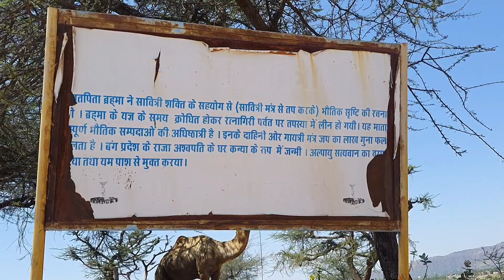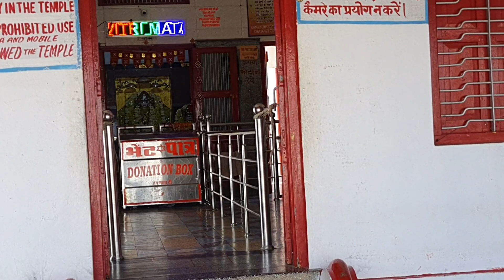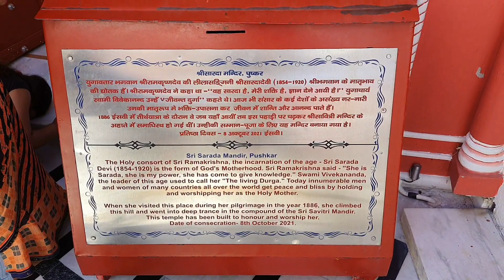Savitri Mata Mandir Pushkar|सावित्री माता मंदिर पुष्कर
Savitri Mata Mandir Pushkar
सावित्री माता मंदिर पुष्कर
Savitri Mata Temple Pushkar Rajsthan in Hindi

हलो दोस्तो स्वागक्त है आप सभी का मेरे चैंनल में दोस्तो मेने आज इस वीडियो में सावित्री माता मंदिर के बारे में कहानी इनका इतिहास बताया ब्रह्मा जी ने पुष्कर म यज्ञ किया और यज्ञ में किसी ओर लड़की से विवाह करके यज्ञ कर रह थे क्यों कि सावित्री माता को आने म देरी हुई थी बाद म सावित्री माता ने ब्रम्हा जी को श्राप दिया कि आपकी पूजा कहि नही होगी और इस पहाड़ी पर जेक तप करने लगे और इसमें कैसे आपको जाना है कैसे रोपवे से जाना सब वीडियो में देखने को मिलेगा